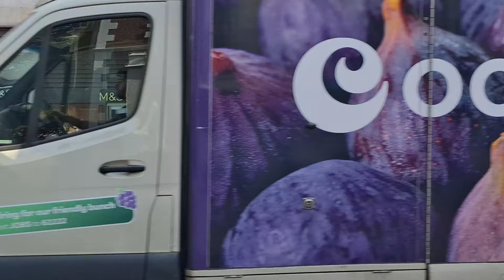لماذا سكان بريطانيا🇬🇧سعداء شاهد أجواء الشارع #London-streets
جولة سياحية في بريطانيا أجواء الشارع حيث يعيش الشعب البريطاني 🇬🇧وسكان البلاد في سعادة ورفاهية وتفاجأت بسلسلة مواصلات حكومية فخمة من الباص 🚌 الدورين ورفاهية للركاب
في هذا  الفديو من العاصمة البريطانيه لندن🇬🇧أجواء الشارع وماذا يحدث داخل الشارع البريطاني
حركة الشارع وانتعاش السياحة في لندن 🇬🇧أجواء جميلة جدا طبعا التوقيت صيف ولكن الجو في لندن متغير جدا ومتقلب
الأجواء-في-شوارع-انجلترا
ماذا-يحدث-في-لندن
ماذا-يحدث-في-بريطانيا
السكن-في-لندن
الرواتب-في-لندن
الشعب-البريطاني
اماكن-الإقامة
الطقس-في-لندن
ما-الزي-تشتهر-بة-لندن
مدن-لندن
رحلات-لند#سفر-لندن
جامعات-لندن
الدراسة-في-لندن
مطاعم-لندن
اجمل-مناطق-لندن
 . broadcast from the British capital, London, the atmosphere in the street and what is happening inside the British street
Street movement and the recovery of tourism in London 🇬🇧 A very beautiful atmosphere, of course, the time is summer, but the weather in London is very changeable and volatile
The-atmosphere-in-the-streets-of-England
What-is-happening-in-London
What-is-happening-in-Britain
Housing-in-London
Salaries-in-London
British-people
Places of residence
Weather-in-London
What-the-costume-is-known-for-london
London-Cities
Land-Trips#London-Travel
Universities-London
Study-in-London

El-ambiente-en-las-calles-de-Inglaterra
Que-esta-pasando-en-Londres
Qué-está-pasando-en-Gran Bretaña
Vivienda-en-Londres
Salarios-en-Londres
Gente britanica
Lugares de residencia
Tiempo-en-Londres
#¿Por qué-se-conoce-el-disfraz-de-londres?
Londres-Ciudades
Viajes-Londres#Viajes-Londres
Universidades-Londres
Estudiar-en-Londres
restaurantes-londres
Las-zonas-mas-bellas-de-Londres
التواصل الاجتماعي واتس اب الانتساب للقناة زرار جنب الاشتراك
تيكتوك انستقرام alaa dessuki
موقع الفديو
لندن 🇬🇧 London 🇬🇧
لغة الفديو
اللغة العربية
توقيت الفديو
الصيف
فديوهات ذات صلة
الاجواء-في-لندن
السياحة-في-لندن
اجمل-مناطق-لندن
حي-العرب-لندن
ارخص-احياء-لندن
London-now
London-streets
Lo-city